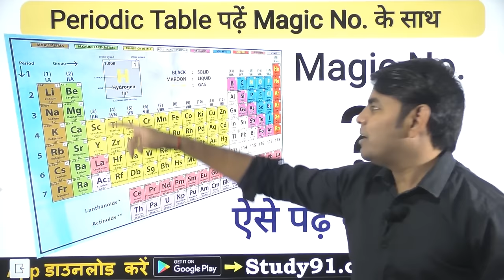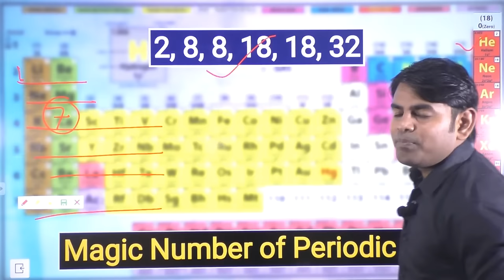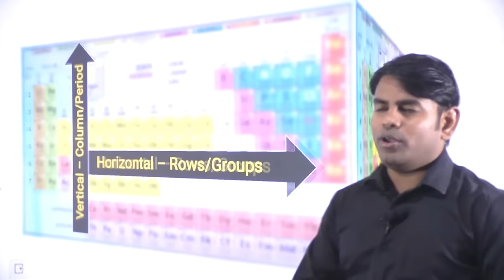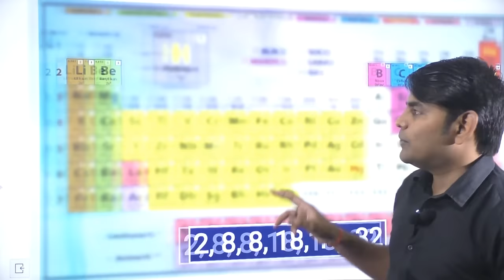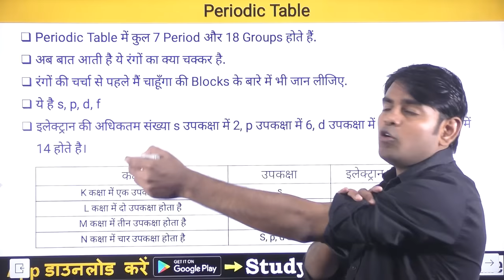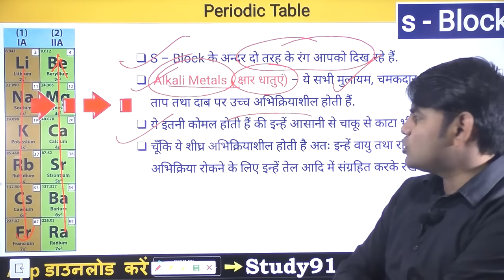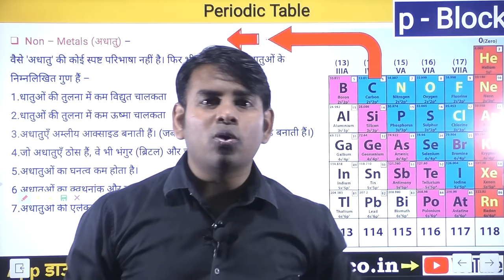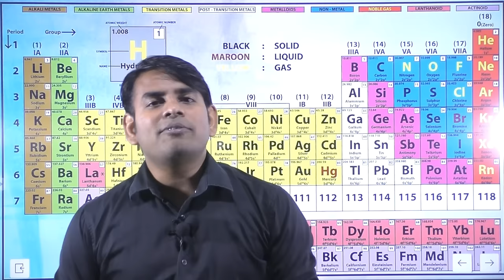7.Periodic Table , Chemistry , Modern Periodic Table Learning Trick ,Study91 By Nitin Sir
periodic table study91, study91 periodic table, 91 periodic table trick, chemistry periodic table, rasayan vigyan periodic table trick , modern periodic table , groups in periodic table, periods in periodic table and atomic weight and atomic number, s block, p block, d block and f block. Some important properties of elements of each block is also discussed.Study91,91

प्रिय छात्रों,

सरकारी नौकरी है जरुरी के इस दौर में बहुत से लोग तैयारी करने आते हैं लेकिन मायूस होकर चले जाते हैं क्योंकि मेहनत और सफलता के बीच एक कड़ी "सही रणनीति" को लोग महत्व नही देते और Quality Education की जगह Quantity देखतें हैं | आपके इसी तरह कई कमियों को दूर करने  के Study91 नितिन सर के कुशल मार्गदर्शन में 40 लाख+ छात्रों के प्यार और विश्वास को बरकरार रखने के लिए UPSI, UP Police Constable, SSC GD, UPTET, SUPER TET, PCS Pre Cum RO/ARO, High Court RO/ARO, Nitin Sir Hindi Individual, Maths Individual आदि बैच प्रारंभ किये गये हैं | आप अपनी तैयारी कर सकते हैं और दूसरें छात्रों के साथ शेयर भी जरुर करें -